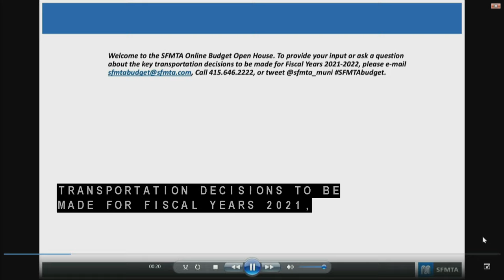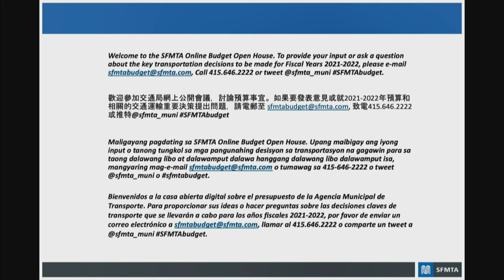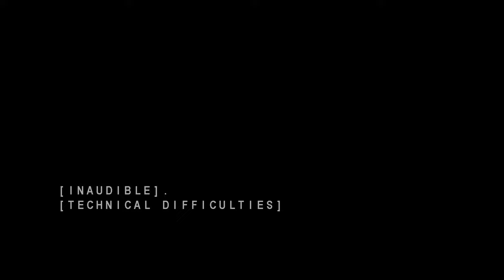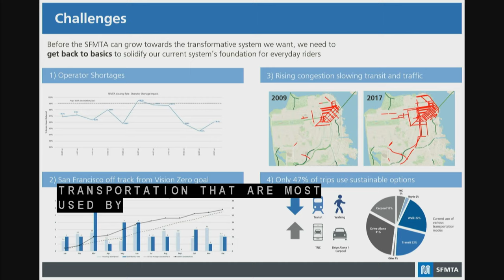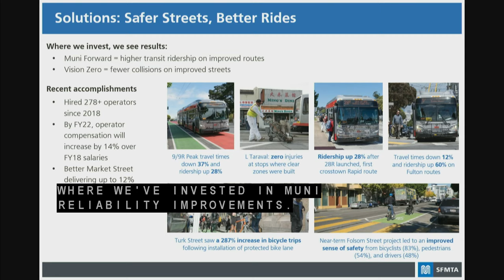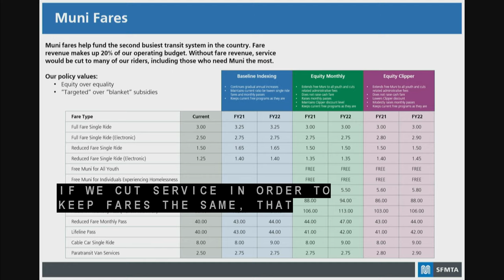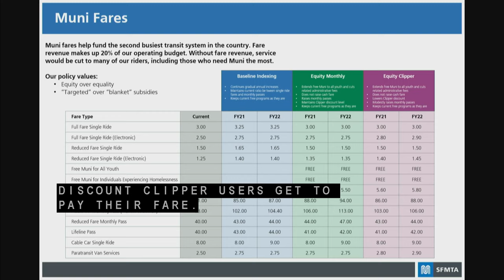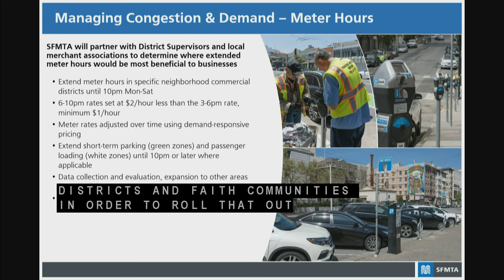*Online* SFMTA Budget Open House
You're invited to an *online* SFMTA Budget Open House with
@JeffreyTumlin today from 5 - 6:30 p.m. to gather your input and answer your questions about the key transportation decisions to be made for Fiscal Years 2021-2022. for more.

Update 4/20: Thanks for your engagement with our budget. We are grateful for the feedback that was contributed; it informed our final proposal. All feedback is summarized at SFMTA.com/BudgetFeedback. The Board will consider approval at its meeting on 4/21.